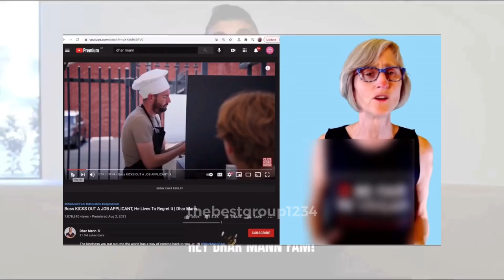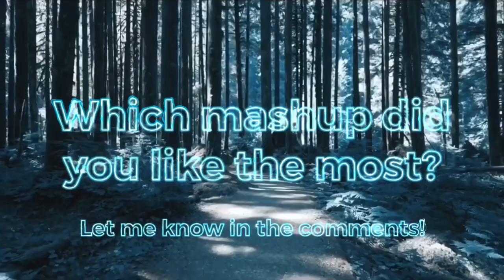“Hey Dhar Mann” Mashups 3 (Official Music Video) YTPMV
Mashups:
0:00 - Intro
0:11 - Vegan Teacher
0:23 - Ten Million
0:35 - Belupacito
0:46 - Hey Dorothy/Hey Newbie
1:10 - Fredbear Dancing
1:21 - Talking Ben
1:32 - Never Gonna Give You Up
1:44 - Outro

No hate towards Dhar Mann or any of his actors.

Credits to Dhar Mann for all his videos I used for all my YTPs and Remixes.

Roblox Username : thebestgroup123456
Fortnite Username : thebestgroup1234

Thank you to all of my subscribers. You are all awesome.